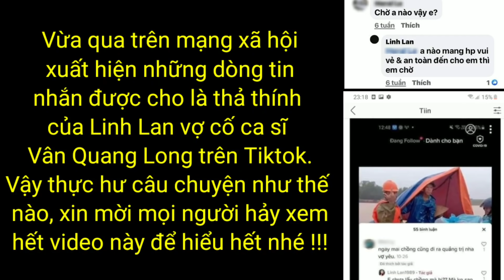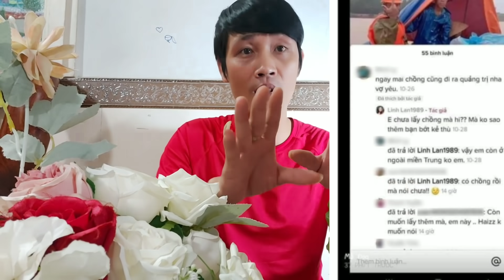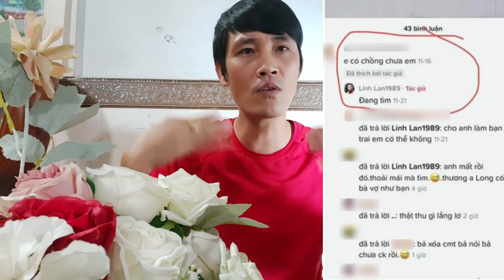Linh Lan ngoại tình trên tiktok khiến cha mẹ Vân Quang Long không nhận dâu thực hư ra sao?